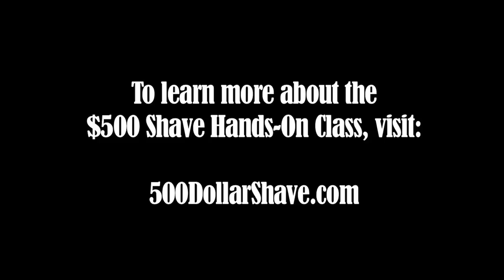How a Barber increased his Revenue by 40% with the $500 Shave Class...twice!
If you're a barber, one of the best ways to get more revenue in your shop is to add shaving as as a service. But you can't offer just ANY shave. It has to be an AMAZING shave...one in which your clients will refer all their friends and family to. Listen as Jared, a barber, took the information he learned at the $500 Shave class and implemented it in his shop which resulted in a 40% increase in revenue!

Note: The $500 Shave Class is no longer available.